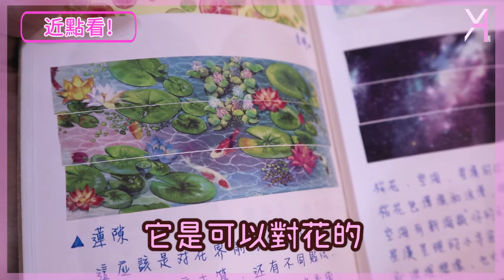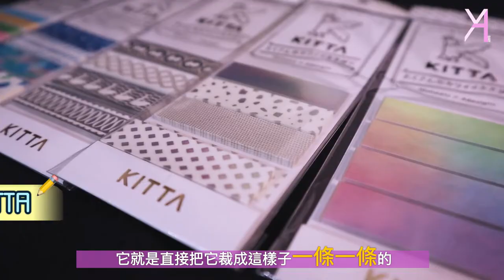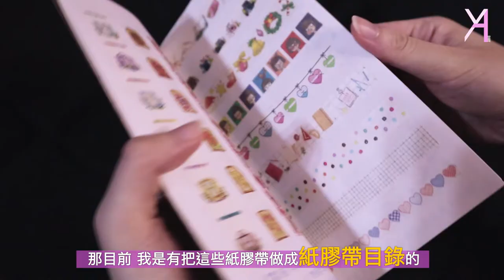【紙膠帶收藏集錦】從百搭經典到精緻設計款，樣樣不缺！當然少不了韓國輸送ArtBox幽默款！｜文具開箱人生｜Vlog｜YA diary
來啦！紙膠帶收藏精華大公開！🙌🏻
經過一番努力及掙扎(?之後，
A終於整理好了部分的紙膠帶收藏🤓

依照實用性及獨創性，
千挑萬選歸類出幾種喜愛的推薦款，
來向大家介紹介紹(捏鬍鬚
一起進入紙膠帶的神秘小宇宙吧🚀
有一些遺珠之憾就留著下次介紹🌝

【登場品牌】
MT
bande
KITTA
菊水KIKUSUI
Art Box

有任何問題或是合作意願
都歡迎寄信或留言給我們✉

☞後製：Yuna
☞拍攝：Audrey